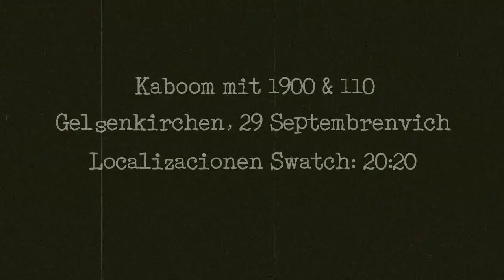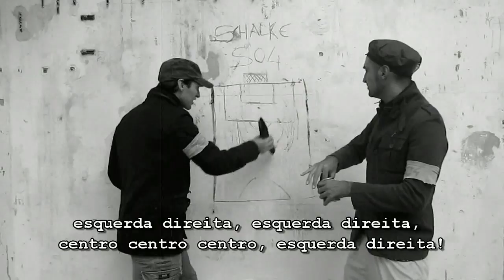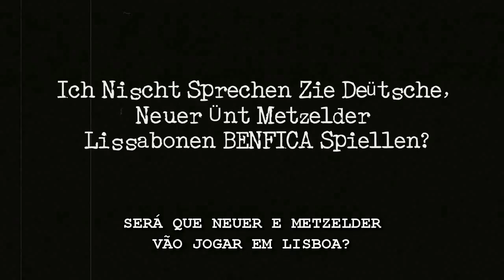Salshichen Kaputt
Na 2ª Grande Guerra da fase de grupos da Liga dos Campeões, o Benfica vai defrontar os alemães do Schalke 04. Nós como é normal já temos imagens inéditas dessa batalha que se joga no dia 29 de Setembro de 1900 e 110, onde "Füer" Neuer (guarda-redes), "Herr" Metzelder (defesa), e as salsichas alemãs, vão ter um papel preponderante. Cuidado crianças, não deixem os mais velhos, os sensíveis e os cães do tamanho de ratazanas verem as imagens, pois há bombardeamentos durante grande parte do vídeo.